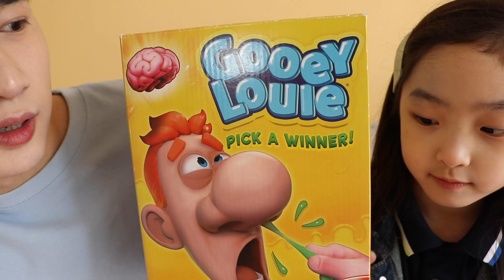Shushu playing Fun Game Gooey Louie for kids | 재밌는 콧물 보드게임 | 슈슈 브이로그 Shushu Vlog